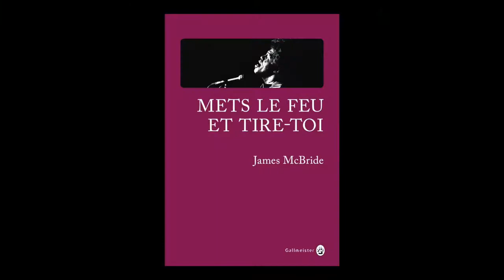James McBride Deacon King Kong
He had a point. Tommy Elefante, the Elephant, was a heavyset, brooding Italian who favored ill-fitting suits and ran his construction and trucking businesses out of an old railroad boxcar at the harbor pier two blocks from the Cause Houses and just a block from Sportcoat's church. The Elephant and his silent, grim Italians, who worked in the dead of night hauling God knows what in and out of that boxcar, were a mystery. They scared the shit out of everybody. Not even Deems, evil as he was, fooled with them.

So Sportcoat waited till the next morning to look for Hettie. It was Sunday. He rose early. The project residents were still asleep and the freshly fallen snow was largely untouched. He followed her tracks to the pier, where they ended at the water's edge. Sportcoat stared out over the water and saw a raven flying high overhead. "It was beautiful," he told his friends. "It circled a few times, then flew high up and was gone." He watched the bird till it was out of sight, then trudged back through the snow to the tiny cinder-block structure that was Five Ends Baptist Church, whose small congregation was gathering for its eight a.m. service. He walked in just as Rev. Gee, standing at his pulpit in front of the church's sole source of heat, an old woodstove, was reading off the Sick and Shut-in Prayer List.

Sportcoat took a seat in a pew amid a few sleepy worshippers, picked up a tiny one-sheet church program, and scrawled in a shaky hand, "Hettie," then handed it to the usher, Sister Gee, who was dressed in white. She walked it up to her husband and handed it to him just as Pastor Gee began reading the list out loud. The list was always long, and it usually bore the same names anyway: this one sick in Dallas, that one dying out in Queens someplace, and of course Sister Paul, an original founder of Five Ends. She was 106, and had been living in an old folks' home way out in Bensonhurst so long that only two people in the congregation actually remembered her. In fact there was some question as to whether Sister Paul was still alive, and there was some general noise in the congregation that maybe somebody-like the pastor-ought to ride out there and check. "I would go," Pastor Gee said, "but I like my teeth." Everybody knew the white folks in Bensonhurst weren't fond of the Negro. Besides, the pastor noted cheerfully, Sister Paul's tithes of $4.13 came by mail faithfully every month, and that was a good sign.

off, and while he and Hot Sausage didn't get along-Rufus was from South Carolina, while Sausage hailed from Alabama-Rufus made a special blend of white lightning known as King Kong that everyone, even Hot Sausage, enjoyed.
The night had been long and merry with talk of their hometown of Possum Point, and the next morning Sportcoat was in fine shape, seated in the first pew of Five Ends Baptist, smiling as the ladies in white fussed over him and the two best singers in the choir got into a fight over the church's sole microphone. Church fights are normally hushed, hissy affairs, full of quiet backstabbing, intrigue, and whispered gossip about bad rice and beans. But this spat was public, the best kind. The two choir members involved, Nanette and Sweet Corn, known as the Cousins, were both thirty-three, beautiful, and wonderful singers. They had been raised as sisters, still lived together, and had recently had a terrible spat about a worthless young man from the projects named Pudding. The results were fantastic. The two took their rage at each other out on the music, each trying to outdo the other, hollering with glorious savagery about the coming redemption of our mighty King and Savior, Jesus the Christ of Nazareth.

Reverend Gee, inspired by the sight of the Cousins' lovely breasts swelling beneath their robes as they roared, followed with a thunderous eulogy to make up for his joke about Hettie when she was already dead in the harbor, which made the whole thing the best home-going service Five Ends Baptist had seen in years. --This text refers to the audioCD edition.
James McBride is an accomplished musician and the author of the National Book Award–winning novel The Good Lord Bird, the bestselling American classic The Color of Water, the novels Song Yet Sung and Miracle at St. Anna, the story collection Five-Carat Soul, and Kill ’Em and Leave, a biography of James Brown. The recipient of a National Humanities Medal, McBride is also a Distinguished Writer in Residence at New York University.

king kong deacon king james mcbride new york hot sausage drug dealer sister gee housing project lord bird color of water great story highly recommend good lord baptist church